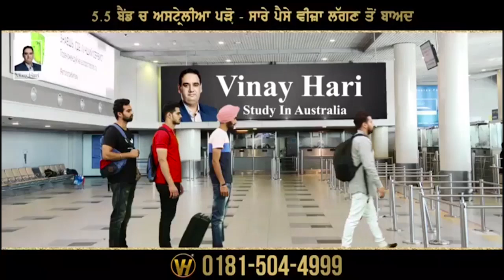Bar 'ਚ ਵੜਿਆ Horse, ਜਾਨ ਬਚਾ ਕੇ ਭੱਜੇ ਲੋਕ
ਬਾਰ 'ਚ ਵੜਿਆ ਘੋੜਾ, ਜਾਨ ਬਚਾ ਕੇ ਭੱਜੇ ਲੋਕ
ਫਰਾਂਸ ਦੇ ਚਾਂਤਲੀ ਦੇ ਇਕ ਬਾਰ 'ਚ ਵਾਪਰੀ ਘਟਨਾ
ਬਾਰ ਅੰਦਰ ਬੈਠੇ ਲੋਕਾਂ ਦਾ ਹੋਇਆ ਘਟਨਾ 'ਚ ਬਚਾਅ
ਸੋਸ਼ਲ ਮੀਡੀਆ 'ਤੇ ਵਾਇਰਲ ਹੋਈ ਘੋੜੇ ਦੀ ਵੀਡੀਓ